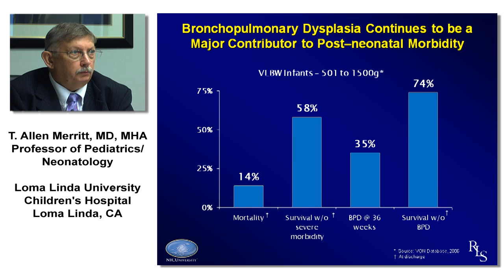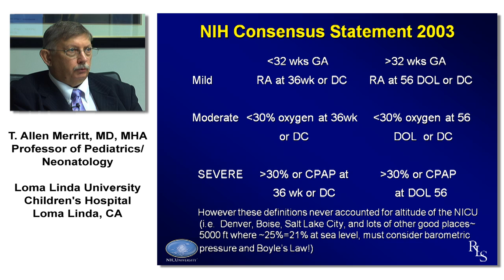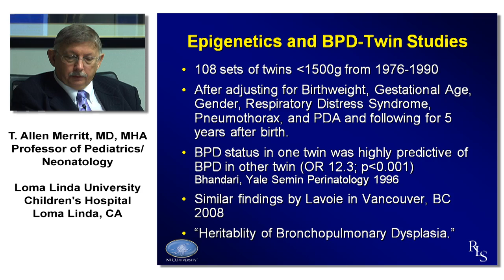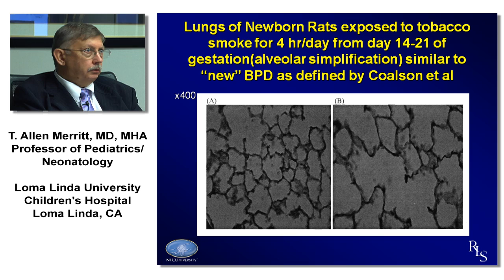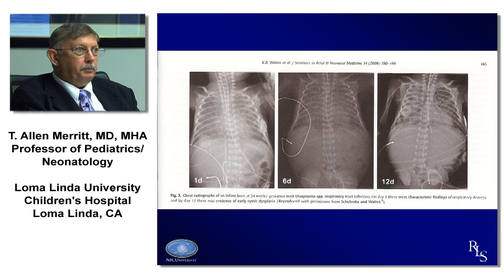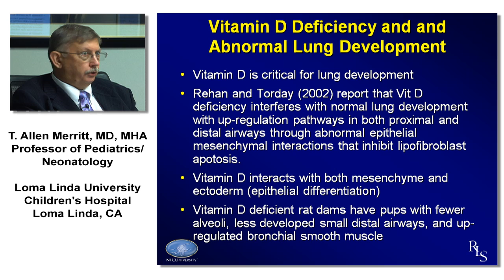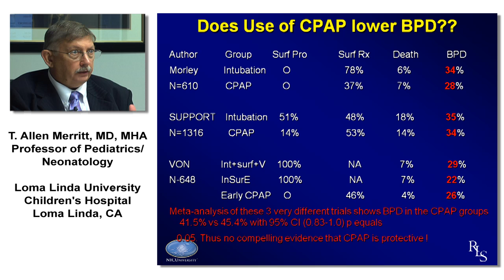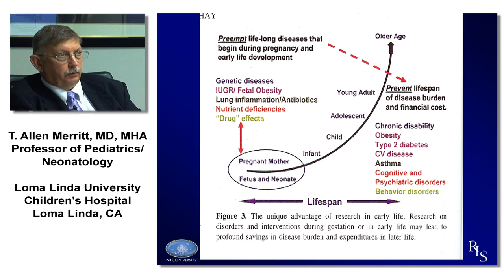Epigenetics of "the New" Bronchopulmonary Dysplasia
T. Allen Merritt, MD, MHA
Professor of Pediatrics/Neonatology
Offered by NICUniversity.com